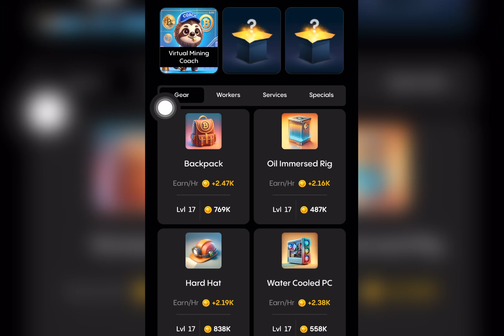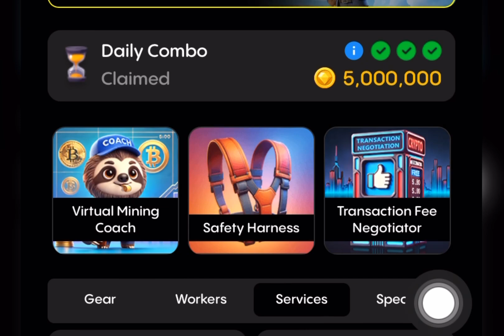Gemz - Daily Combo 17-10-2024 | Unlock today 3 Combo Cards in Gemz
مهمة فتح بطاقات daily combo اليومية في بوت Gemz ! كل شيء عن هذا البوت تجده في هذه القناة بضغطة زر

العب معي Gemz واحصل على عملة Notcoin!

Gemz,
Daily combo,
Today,
17 october 2024,
18/10/2024,
Gemz 3 cards,
Gemz cards task,
بطاقات gemz,
بطاقات gemz اليوم,
فتح بطاقات gemz,
بطاقات بوت gemz,
حل بطاقات بوت gemz,
بطاقات الحظ,
بطاقات جيمز اليوم,
بطاقات بوت جيمز,
بطاقات gemz اليوم,
كروت جيمز اليوم,
فتح كروت جيمز,
كروت بوت جيمز,
كروت عملة gemz,
كروت بوت gemz اليوم
بطاقات gemz اليوم,
فتح كروت اليوم,,
Gemz combo today,
حل لغز 5 مليون gemz,
بطاقات 5 مليون اليوم,
gemz daily code,
gemz combo,
gemz بوت,
games bot,
gemz شرح,
gamez card,